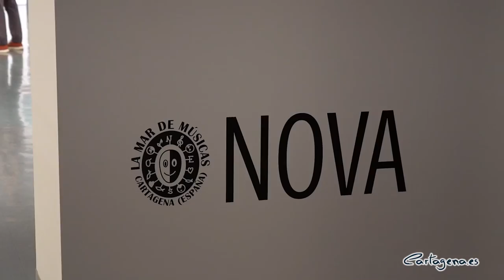El Museo Arqueológico de Cartagena acoge 'Pacíficos', la muestra de Charris para La Mar de Arte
Influenciado por las figuras Tikis, los viajes del pintor Gauguin y los libros de Sven Kirsten, la exposición “Pacíficos” que Ángel Mateo Charris presenta en La Mar de Arte, recoge el imaginario más exótico del artista, con representaciones que evocan el deseo de todos de ser el capitán Cook, de llegar a islas lejanas y huir al paraíso que hemos imaginado, no al de las ciudades que hemos construido. La alcaldesa de Cartagena, Noelia Arroyo, visitó este jueves 22 de julio la exposición, que estará abierta en el Museo Arqueológico hasta el 12 de septiembre.

"Es para nosotros un honor que uno de nuestros artistas más importantes y gran amigo de La Mar de Músicas, sea junto a Dora Catarineu los representantes de Cartagena en este gran proyecto artístico que este año está desarrollando nuestro festival más internacional" ha indicado la alcaldesa de Cartagena, Noelia Arroyo, en la visita que ha realizado acompañada por el concejal del área de Cultura del Ayuntamiento de Cartagena, David Martínez Noguera y el artista.

Esta exposición de Charris tiene un sentido especial en el Museo Arqueológico Municipal de Cartagena, porque en su exposición hay una arqueología de los sitios imposibles, de lo imaginado, de los lugares que ha visitado en sus viajes. Su obra tiene que ver con las reliquias medievales, que hablaban de seres supraterrenales, los que pueblan sus coloridos cuadros. En el Museo Arqueológico Municipal de Cartagena se confunden los restos romanos con los objetos de las vitrinas del pintor, que son el residuo físico de un deseo, el deseo de escapar a los mares del sur. Y sus grandes lienzos representan una historia, un mundo lejano en las antípodas, la posibilidad de una fuga ideal a Bora Bora.

'Pacífico' se incluye ahora en 'NOVA', el proyecto comisariado para La Mar de Arte, en Cartagena, por los galerístas Nacho Ruiz y Carolina Parra de la Galería T20.

Ángel Mateo Charris (Cartagena, 1962) elabora imágenes que hablan de la contemporaneidad a través de la mezcla de referencias e iconografías que, en muchas ocasiones, tienen como punto de partida el viaje. Definido por la crítica como neometafísico, afterpop o metarrealista, construye sus exposiciones mediantede ambiguas ficciones literarias, mezclando líneas geográficas y temporales entrecruzando lo foráneo (África, los territorios nevados, los mares del Sur, América…) con lo local; y lo real con lo imaginario, todo ello con una línea clara y una paleta luminosa y variada. Sus obras están en colecciones tan importantes como las del Museo Reina Sofía, IVAM, ARTIUM, CAC, Patio Herreriano, CAAM o el CAB.